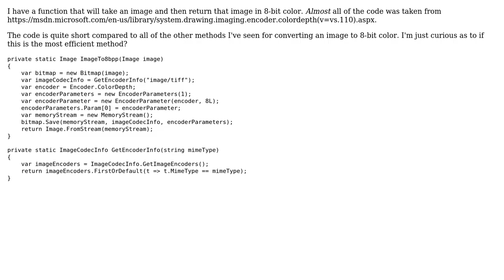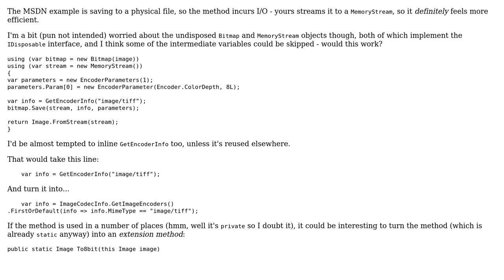Code Review: Convert an image to 8-bit color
With thanks & praise to God, and with thanks to the many people who have made this project possible! | Content (except music & images) licensed under CC BY-SA | Music | Images & others | With thanks to user Owen user Mathieu Guindon and the Stack Exchange Network Trademarks are property of their respective owners. You are responsible for your own actions.